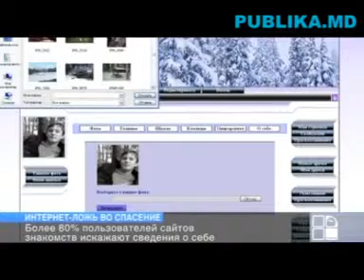Более 80% пользователей искажают сведения о себе